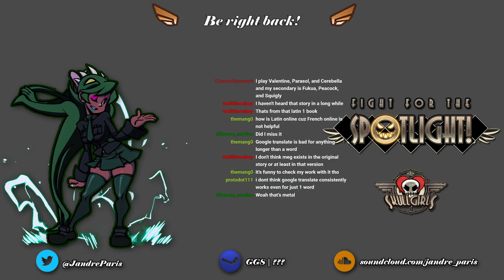Skullgirls Get Gr8 - 02/20/2021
Weekly advisory stream, Skullgirls Get Gr8!